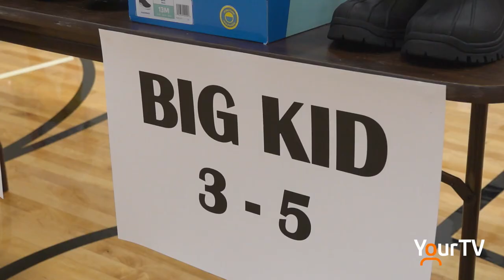Generous Donors Bring Dignity to Kerr Street Mission Clients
A retired Oakville couple have made it possible for clients of the Kerr Street Mission to send their kids back to school in new clothing with the first Back to School Clothing Blitz event. givingisbetterthanreceiving brandnewclothes backtoschool Kerr Street Mission